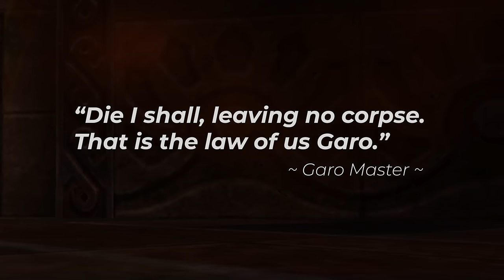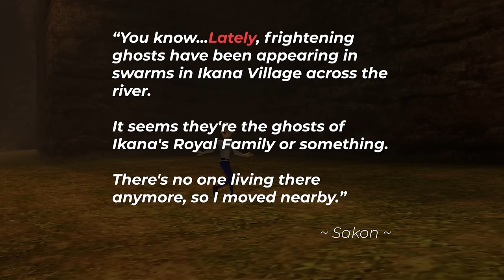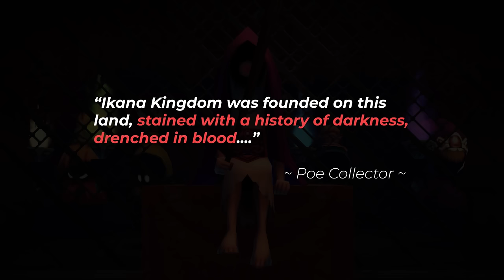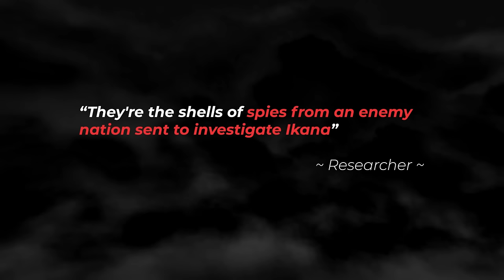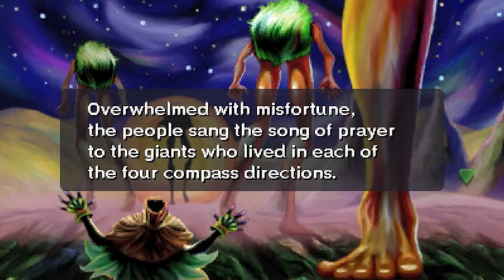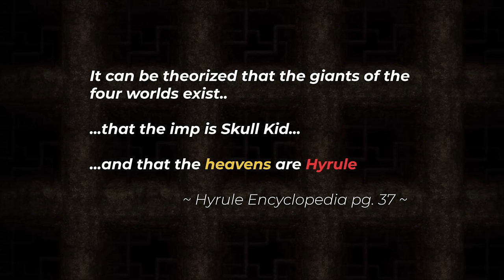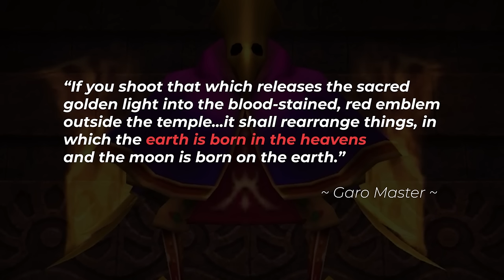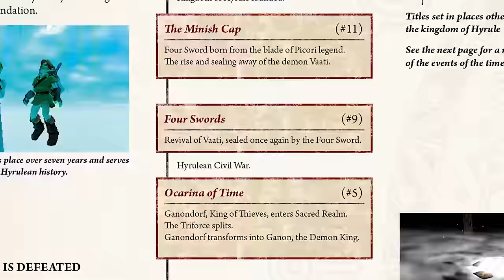Ikana: A War Between Dimensions - Majora's Mask Theory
Notable music credits:
Majora's Mask: Stone Tower Temple Orchestral Arrangement